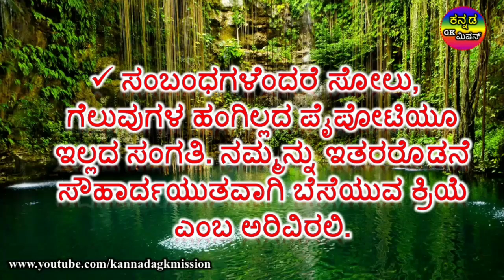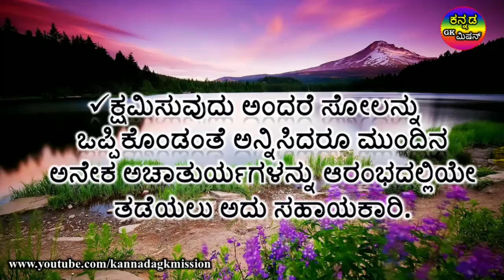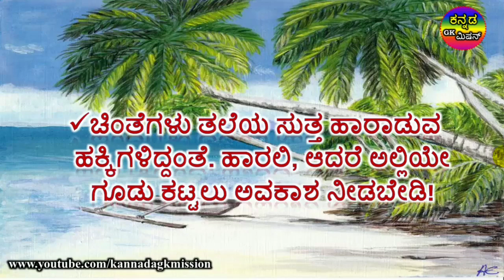ಕನ್ನಡ ನುಡಿಮುತ್ತುಗಳು 12 ಜೀವನ ಅನ್ನೋದೊಂದು ಉತ್ತರಿಸಲಾಗದ ಪ್ರಶ್ನೆ ಸಾವು ಖಚಿತ ಉತ್ತರ